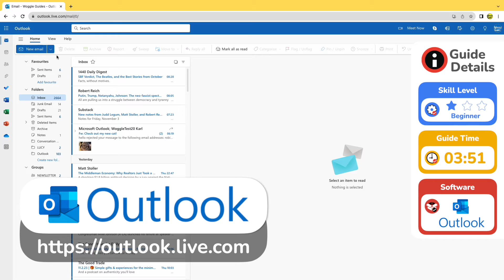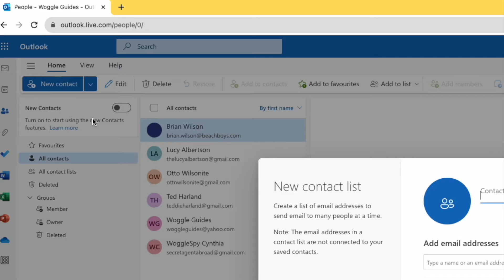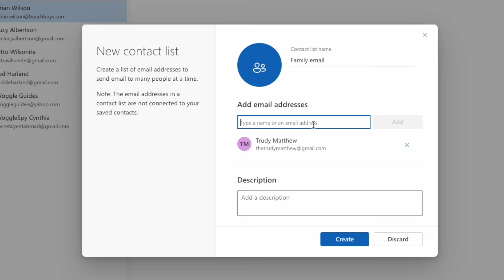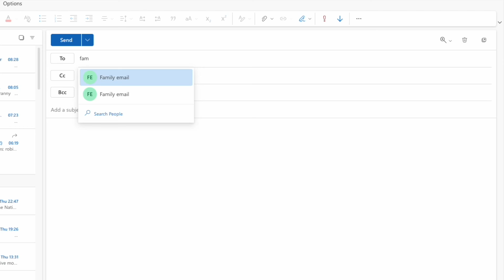How to create an Outlook distribution list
In this guide, we’ll look at how to create a distribution list for Outlook on the web.

🕔  Key Moments
00:00 | Introduction
00:12 | How to create a distribution list in Outlook
03:36 | Wrap up

🔎  Useful links
See more info on how to create a distribution list in Outlook in this Microsoft support guide ‘Create a contact group or distribution list in Outlook for PC’